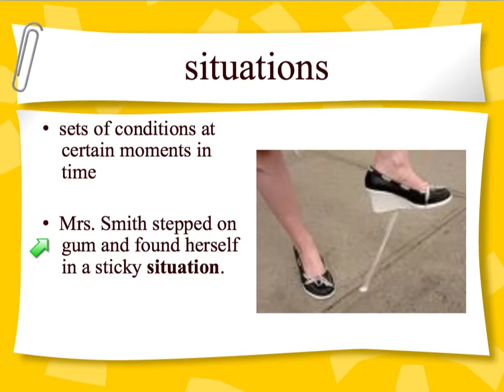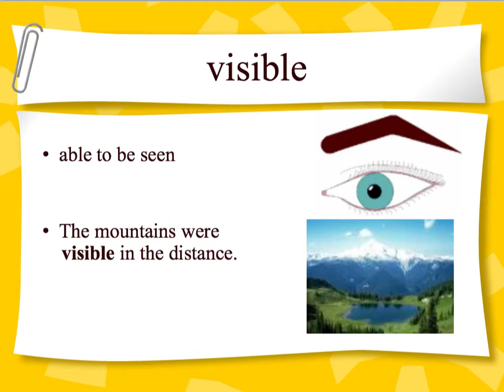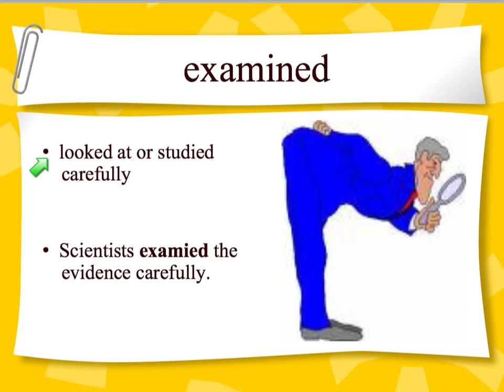Lost and Found Vocabulary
The original PowerPoint was created by Jan Higgins.  It is now joined with an audio recording and accessible so students can choose to view and practice on their own.